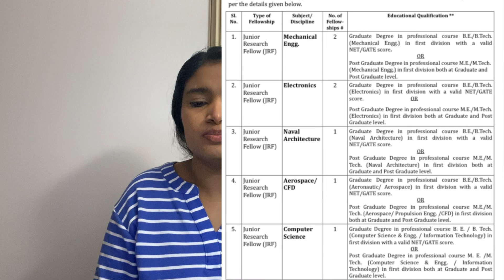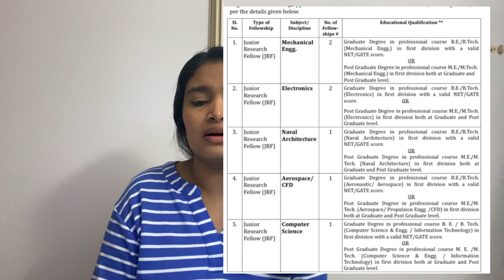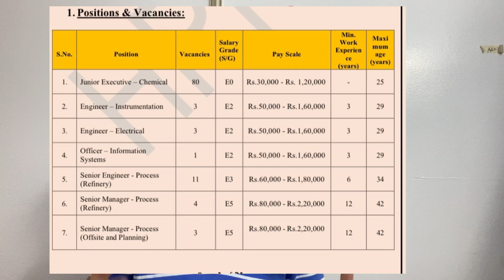DRDO Recruitment 2025 | Total Posts | Complete Details|HPCL HRRL Recruitment 2025| Diploma/Graduates